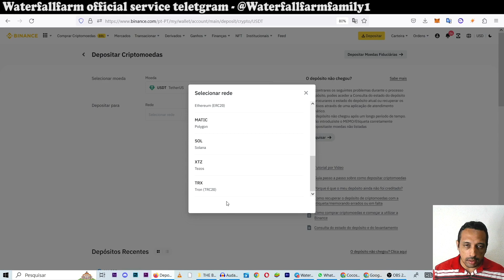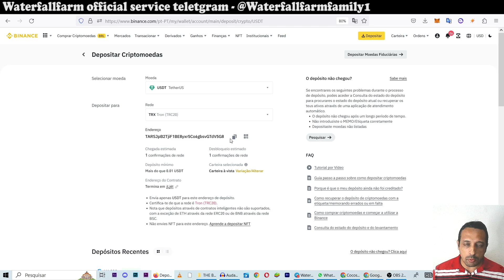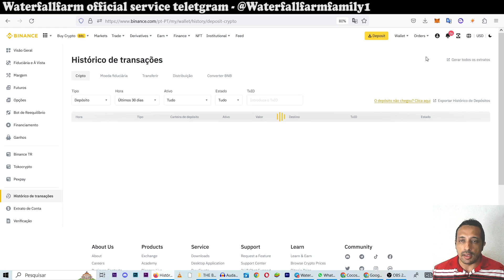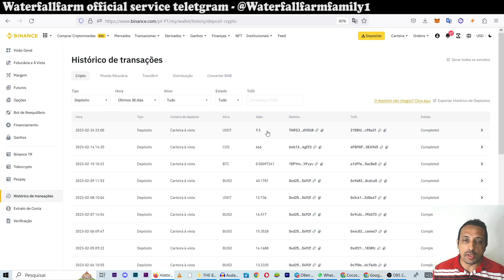GANHE DÓLARES CUIDANDO DA SUA FAZENDA no WATERFALL FARM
Nesse vídeo eu falo sore o Jogo NFT WATERFALL FARM nele você precisa cuidar da sua fazenda para receber o Token Shell e trocar por DÓLARES USDT.

Waterfallfarm official service teletgram - @Waterfallfarmfamily1